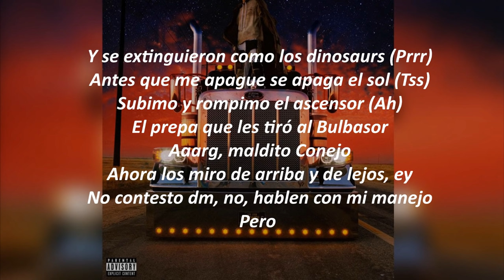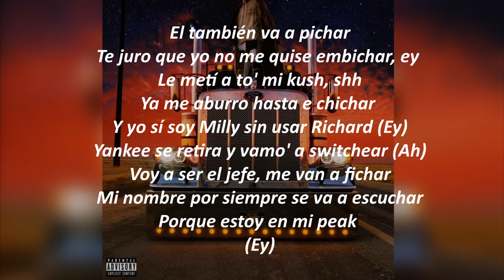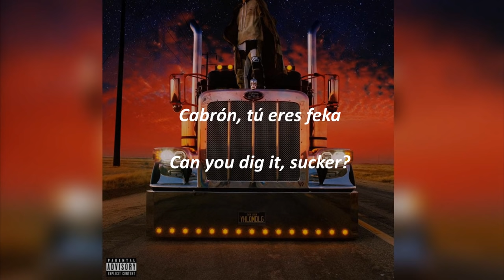Bad Bunny - BOOKER T (Letra/Lyric)